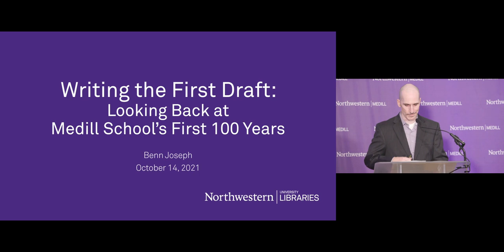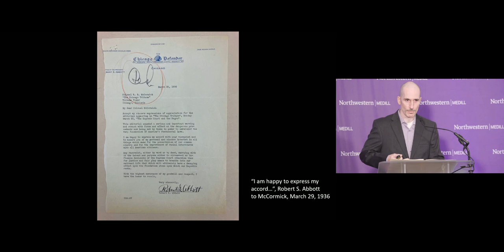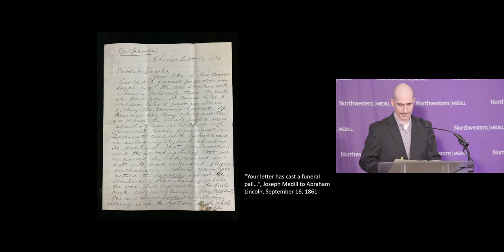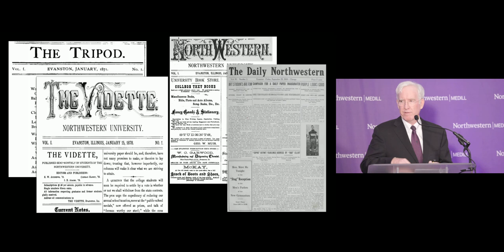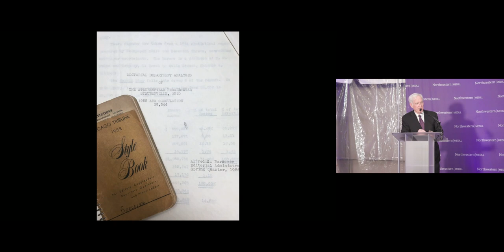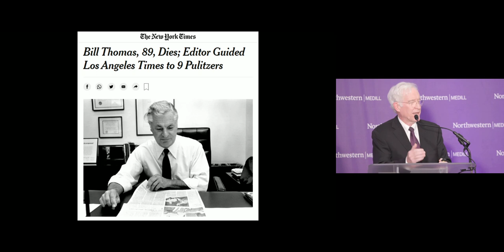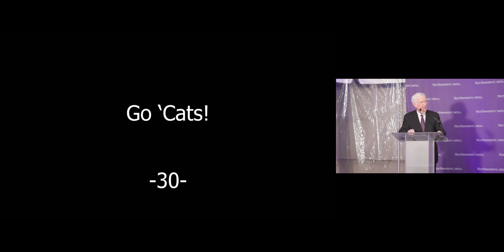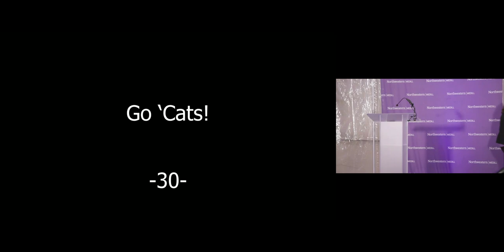Writing the First Draft: Looking Back at Medill School’s First 100 Years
Presented by University Archivist Kevin Leonard and librarian and archivist Benn Joseph, “Writing the First Draft: Looking Back at Medill School’s First 100 Years” will delve into treasures found at the McCormick Library of Special Collections and University Archives to uncover stories about notable Medillians over the past century. Delight in stories on the history of Medill School and learn about the Libraries’ newest acquisition, the archives of legendary Chicago Tribune publisher Col. Robert R. McCormick, who was instrumental in the founding of Medill School.